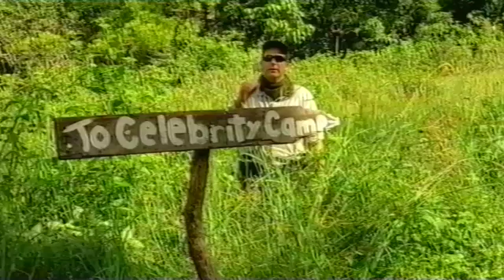Jimmy Krankie In The Jungle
Jimmy trys to get into Im A Celebrity Get Me Out Of Here